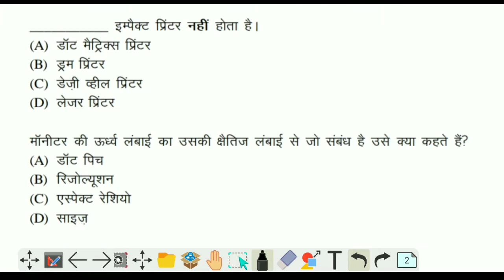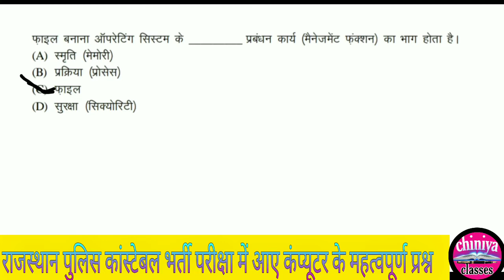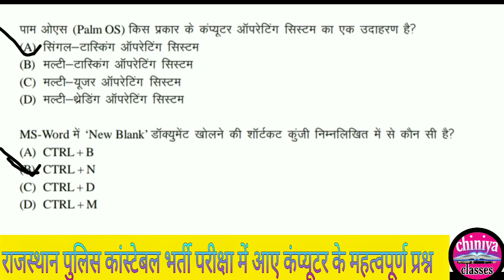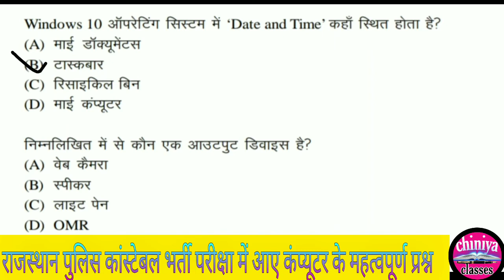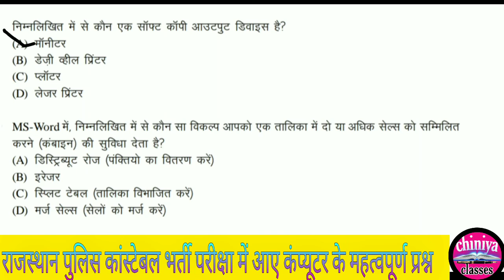chiniyaclasses rajasthan Constable bharti exam 2020 computer questions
rajasthan Constable bharti exam 2020 me aaye computer le pershan Hal sahit ।

aaj ki es vedio me hmne rajasthan Constable paper me aaye computer ke pershan ko Hal sahit samja h sabhi pariyo में aaye pershano ko hal kiya h .

rajasthan police Constable  exam me aaye cumputer ke questions ।  2020computerquestionssolutions
computerbasic computer question for all exam

rajasthan police constable paper 2020,
 rajasthan police constable model paper 2020

top computer question, police computer question,
 RSMSSB,
Rsmssb computer,
 rajasthan police computer,
patwar exam computer,
rajasthan police computer questions,
 rajasthan police computer paper, rajasthan police computer gk, computer question for rajasthan police,
 computer ke question rajasthan police,
rajasthan police ke liye computer question,
 rajasthan police computer ke most question,
computer ke question rajasthan police mein,
computer most important question rajasthan police

 rajasthan police constable exam result 2020,
rajasthan police constable exam preparation 2020,
 rajasthan police constable exam paper 2020,
 rajasthan police constable exam cut off 2020

rajasthan police constable 6 november 2020 fully solved paper,
Utkarsh Classes Constable paper solution

rajasthanpoliceconstable6novpaper, rajasthan police constable 7 nov paper, rajasthan police constable 8 nov paper, rajasthan police, rajasthan constable exam 2020,
 rajasthan police constable 7 november 2020 fully solved paper,
 rajasthan police constable mock test, rajasthan police constable answer key 2020,
constable question paper 2020,
 Answer key

in vedio

aaj ke vedio me rajasthan police Constable bharti exam 2020 me aaye computer ke questions or unka solution dekha h
vedio pura dekhe or dosto me share Kare।